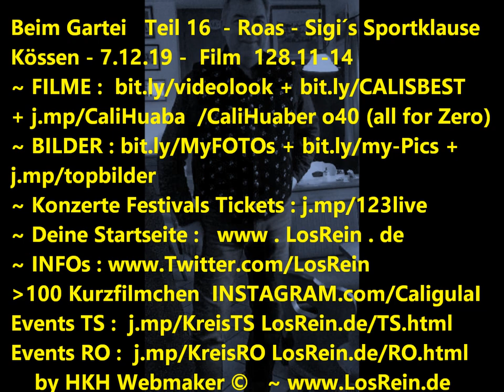Beim Gartei Teil 16 @ Sigi´s Sportklause Klobnstoana LIVE - Milchbar ®HKH ©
EIN BESONDERER TAG !
  BEIM GARTEI
Beim Gartei Teil 16   LIVE FIVE auf da Roas @ Sigi´s Sportklause  Die Klobnstoana + Rückfahrt - Musikertreffen @ Milchbar, Brotzeitstüberl, Reit im Winkl, 7.12.19

Handy Filmriss XVI o40 (all for Zero) Potpurri 16 youtu.be/Rfcnx03X3Sk powered by HKH Webmaker ©
mit : Thomas Gartner, Günter Dirnhofer, Alfred, Ali, Schorsch, Sigi, Ralf, Judy, CarIna, Romana, uvm.

~ NO GUGL !!! * tIny FACEBOOK.com/groups/tinyD/?ref=Cali.Huaber * Heartbreaker FACEBOOK.com/groups/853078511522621/?ref=Cali.Huaber * FACEBOOK.com/cali.huaber?ref=Cali.Huaber * Instagram.com/explore/tags/losrein/ * PINTEREST.com/calihuaber/ * LNKD.IN/334pjN * REDDIT.com/user/Cali_Huaba/ * VK.com/vkcali * * livecali.livejournal.com

I : Gartei Begrüssung + LIVE Quattro Krainer + Günter D. @Bass Filmriss 2,3,5,4,7,8 youtu.be/mZWD_xnt3Ss + @
II : LIVE Quattro Krainer + Günter D. Bass    10,12  youtu.be/apc6Nb6-wfc
III : LIVE Quattro Krainer + Günter D. Bass    12b+c,13,15 youtu.be/aS4cSuQpsSs no /OM6xd-PaMrk
IV : LIVE Quattro Krainer + Günter D. Bass    118,90,92-94 youtu.be/W8pyspcd81c
V : LIVE Quattro Krainer + Günter D. Bass    96-100 youtu.be/CwG1XV7bSw0 no _N9SOfMwTNM
VI : LIVE Quattro Krainer + Günter D. Bass + gute Freunde   95,101-102 youtu.be/1pzmAR9hcdU
VII: auf der Roas - am Rathaus Glühweinstand  LIVE FIVE  105, 1  youtu.be/Ums5agC4xCU
VIII: auf der Roas - Fahrt zum Sigi + Ankunft in der Sportklause 2-9 youtu.be/VggPA5LZEco
IX:  auf der Roas - SIGI´s Sportklause Kössen  LIVE FIVE 15,10.5 youtu.be/638nfAit568
X:  auf der Roas - SIGI´s Sportklause Kössen  LIVE FIVE Joker, Country 10.6+8  youtu.be/gNy7S_JJUjc
XI: auf der Roas - SIGI´s Sportklause Kössen  LIVE FIVE  10.9-11  Ala bin, schware Partie youtu.be/5t0KGzV4Mh0
XII: auf der Roas - SIGI´s Sportklause Kössen  LIVE FIVE 11.3-4  Sommer i.d.Stadt, Puppi  i.V youtu.be/fHi7yvarRJk
XIII: auf der Roas - SIGI´s Sportklause Kössen  LIVE FIVE 11.7+9,12 2 Zig., Help! youtu.be/nEIpYLBimbs
XIV :  auf der Roas - SIGI´s Sportklause Kössen  LIVE FIVE 12.1+2 youtu.be/-LZsJ_pvjSw
XV :  LIVE FIVE auf der Roas + Die Klobnstoana - SIGI´s Sportklause Kössen   youtu.be/nXTsoDnX7P0
XVI : auf der Roas + Die Klobnstoana + Rückfahrt - SIGI´s Sportklause Kössen 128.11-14 youtu.be/Rfcnx03X3Sk

Quattro Krainer Facebook.com/search/top/?q=quattro%20krainer&ref=Cali.Huaber o.